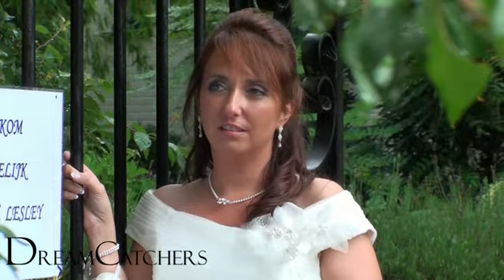Stijn & Lesley trailer